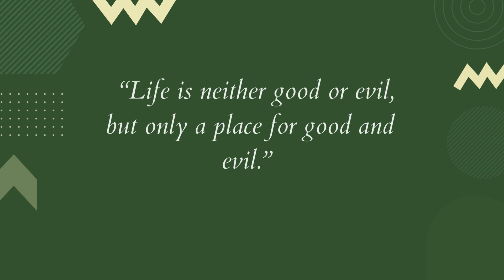Top 7 Marcus Aurelius Quotes on Life, Death, Love and Happiness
Marcus Aurelius was a Roman emperor who is best known for his intellectual pursuits.

One of the most cherished Roman emperors in history, Aurelius is remembered for his studious nature and his rule driven by reason.

Aurelius was one of the most important proponents of Stoicism, the philosophy that teaches the development of self-control and fortitude as a means of overcoming negative emotions.

He wrote one of the biggest works of philosophy, Meditations, a collection of his thoughts and notes on life based on his Stoic beliefs.

Top 7 Marcus Aurelius Quotes on Life, Death and Love